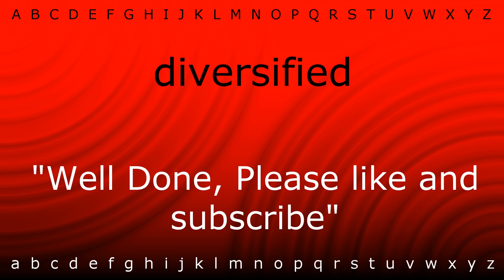How to say 'diversified' with Zira.mp4